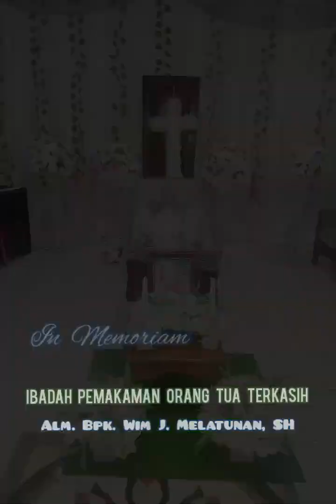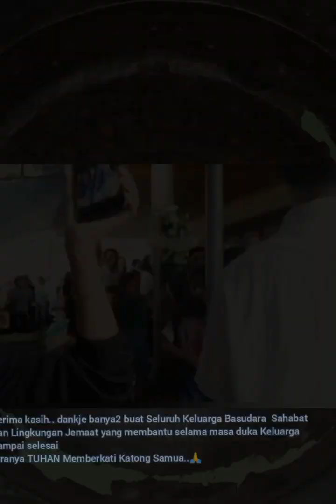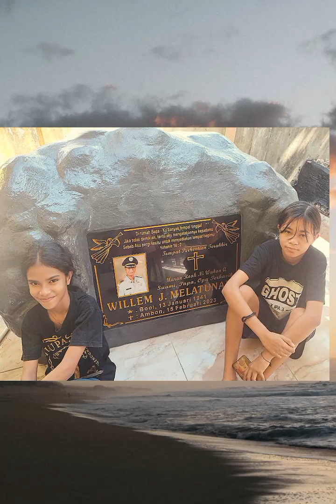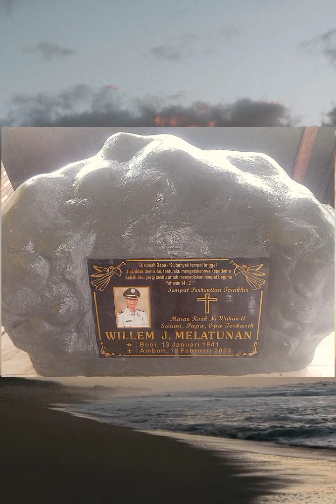In Memoriam - Ibadah Pemakaman Orang Tua Terkasih Alm. Bpk. Wim J. Melatunan, SH.